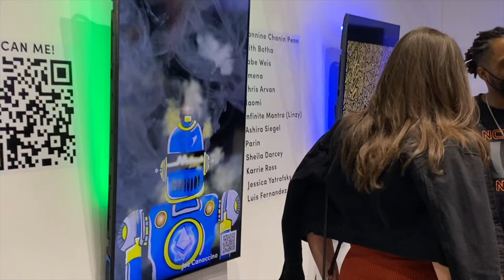Generation Z and NFTs